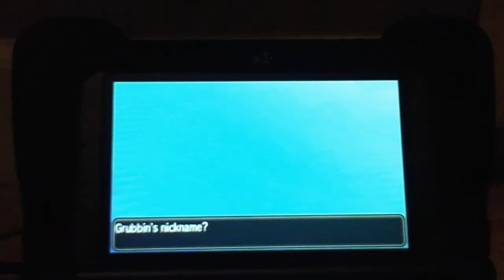Finding Shiny Grubbin